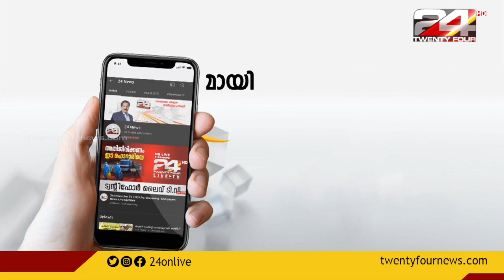KSRTC പണിമുടക്ക് ജനജീവിതത്തെ എങ്ങനെ ബാധിച്ചു ?| പാലക്കാട് | നാട്ടുകാര്യം